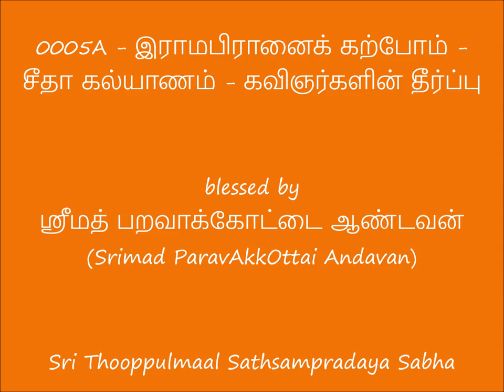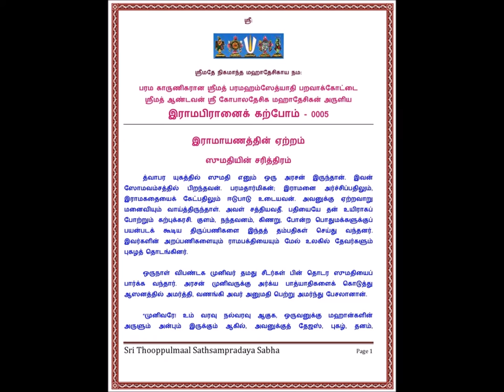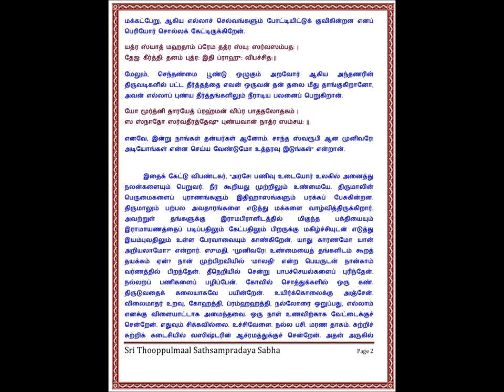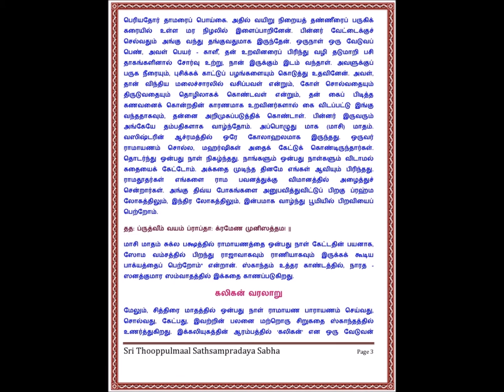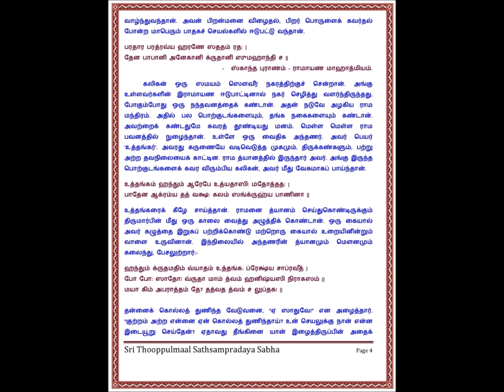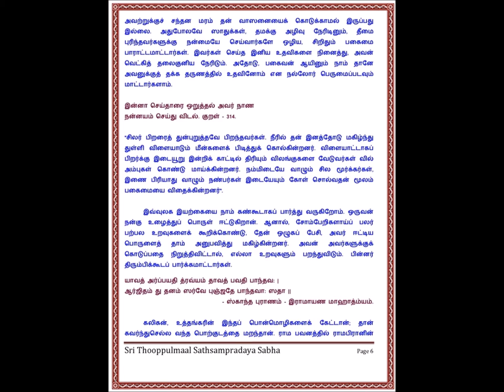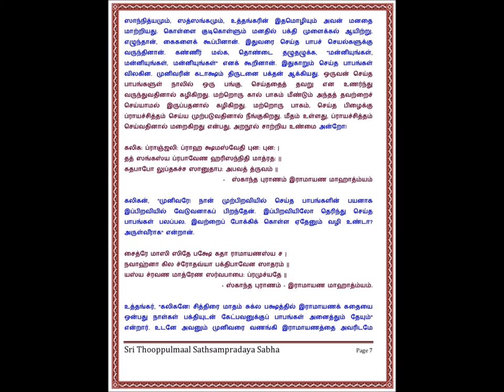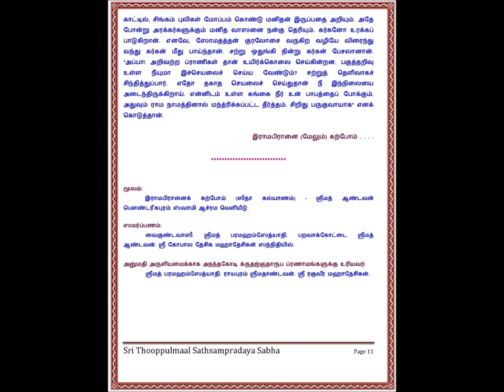0005A - irAmapirAnaik karpOm - seethA kalyANam - இராமாயணத்தின் ஏற்றம்